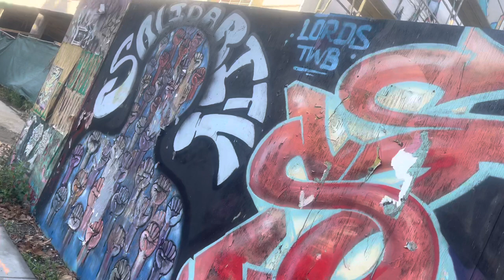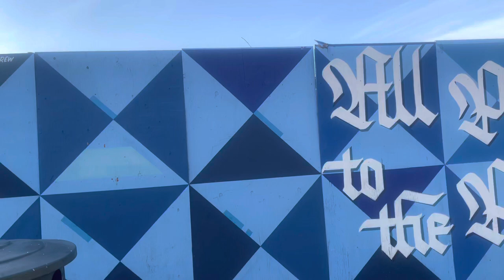avalancheatv🚲🎯popupz Oakland We Love You & Ourselves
@phixie8edphix8ed50 avalancheatv🚲🎯popupz Oakland We Love You & Ourselves sesh … whatredlight🚥😉😉mf “gpa3xevil “ phixieyoga❗️❗️❗️@coats.demetrius @ucsf Brooklynmachineworks Kingkogshop Oakland Sol Development Huey P. Newton Foundation The Black Panthers Aerosoul_ig OaklandsOwn1852 Kanefootwear Foxmtb “FCO21 “
📸🎥💡📜 @coats.demetrius 2022